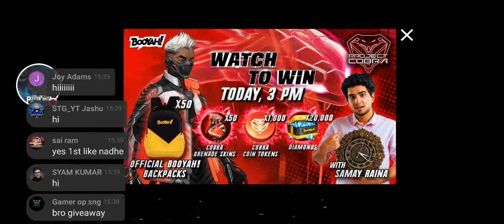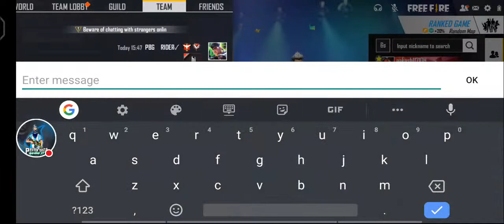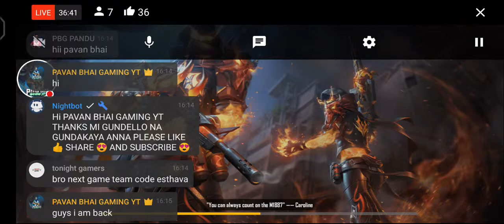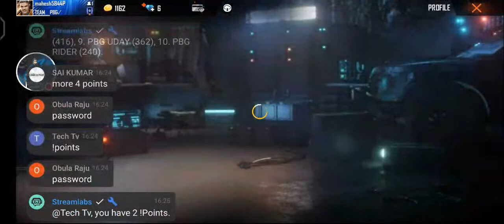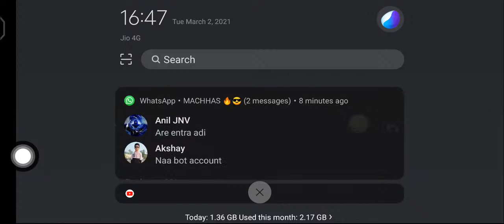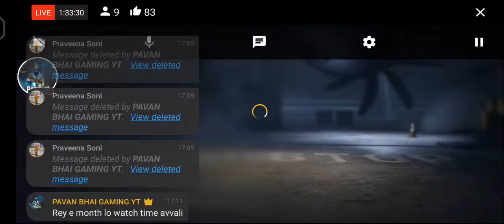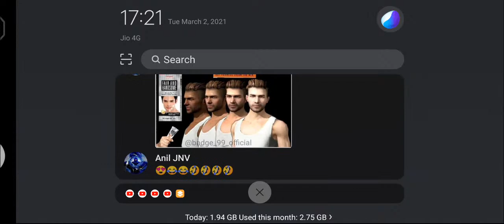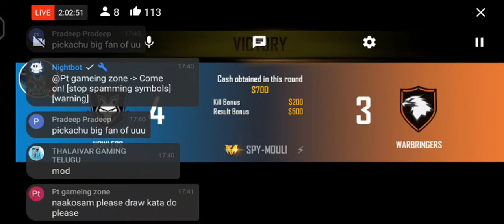Free Fire Live In Telugu || Emote Giveaway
🏷️IGNORE TAGS🏷️

MOBILE 📱 Details

RAM : 3GB

INTERNAL STORAGE : 64 GB

PROCESSOR : 665 SNAPDRAGON

DHANU_ANNA-BIG_FAN_ANNA_NIKU 😭
MY DETAILS || MY VIEW

IGN : PAVAN BHAI_YT

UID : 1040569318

MY GUILD NAME : TEAM   PBG✓

GAME NAME : PAVANBHAI_YT

MOBILE NAME ; REALME 5i

Garena free Fire live streamer from India.

Garena Freefire India live

Video is 💯 percent original

PLEASE_ꜱᴜʙꜱᴄʀɪʙᴇ-ᴛʜᴇ-ᴠɪᴅᴇᴏ

And I will Remove within 24 hours then you

copy right claim it causes to my channel

Please understand my complaint...🔥